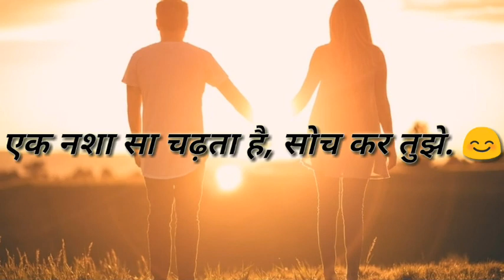आँखे मिलाकर यु आखें चुराना | Romantic love Sayari status. ❤️❤️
आँखे मिलाकर यु आखें चुराना | Romantic love Sayari status by Sandeep Kumar